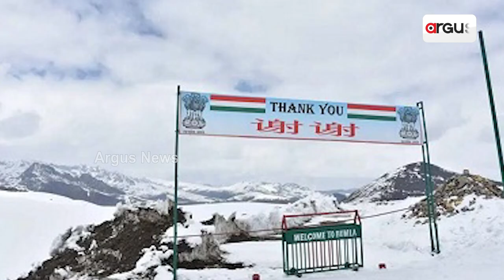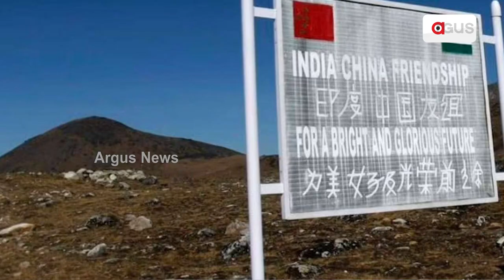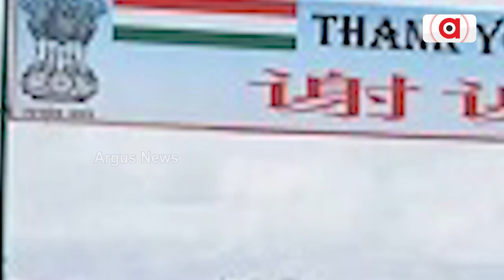Invented Names Will Not Alter Reality In Arunachal Pradesh: MEA Spokesperson Arindam Bagchi